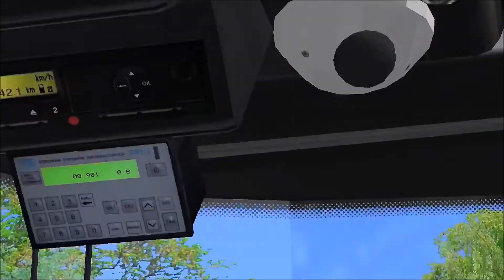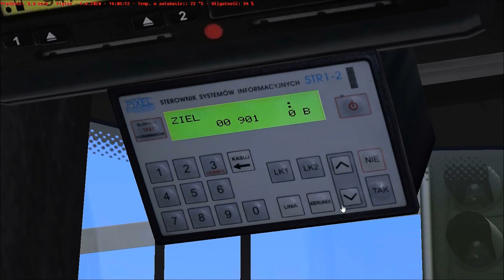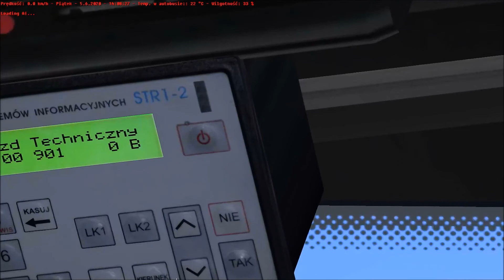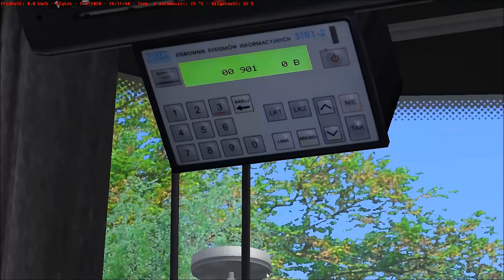OMSI2| Przejazd Techniczny | Szczecińska - Kollataja - Szczecińska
Pozdrawiam
Milosz007001